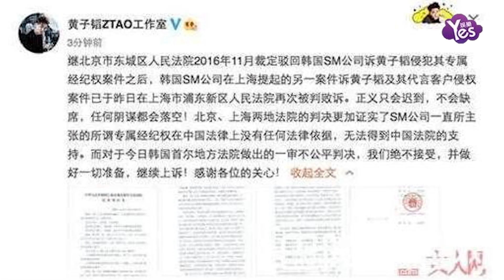【2年前】黃子韜解約官司終勝訴！回顧全事件解約竟如此艱難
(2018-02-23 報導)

我們都知道吳亦凡 鹿晗 黃子韜都是南韓迴歸的男星，黃子韜在2015年4月退出EXO組合，同年8月他以自己和經紀公司簽訂的所屬協議在收入分配等方面存在不公平條約為由向法院提出訴訟，然而同是在EXO里面出來的鹿晗和吳亦凡在打官司這件事上似乎就沒有黃子韜這么幸運了。